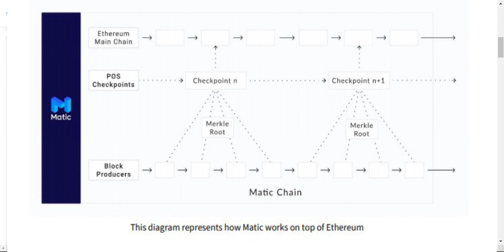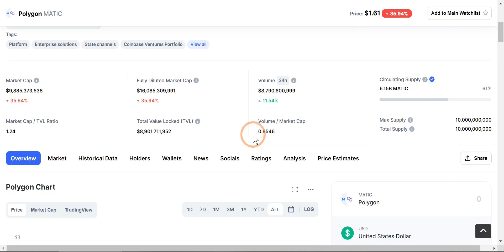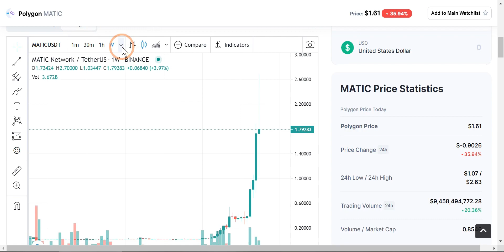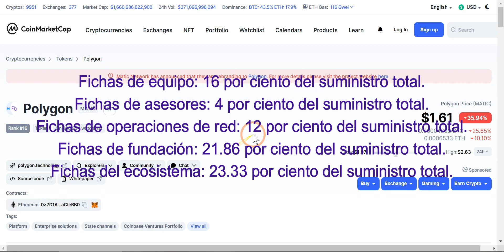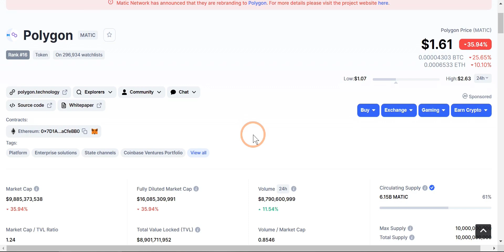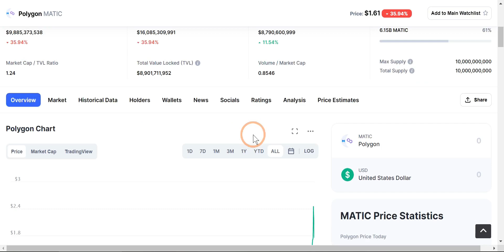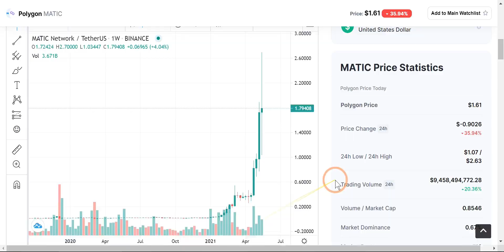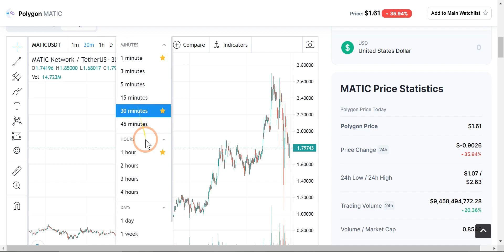Polygon MATIC análisis - ¿Qué es y cuál es su función?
Polygon (previously Matic Network) is the first well-structured, easy-to-use platform for Ethereum scaling and infrastructure development. Its core component is Polygon SDK, a modular, flexible framework that supports building multiple types of applications.

Using Polygon, one can create optimistic rollup chains, ZK rollup chains, stand alone chains or any other kind of infra required by the developer.